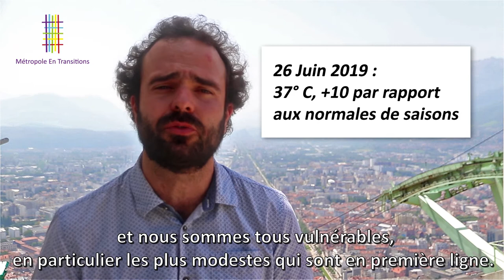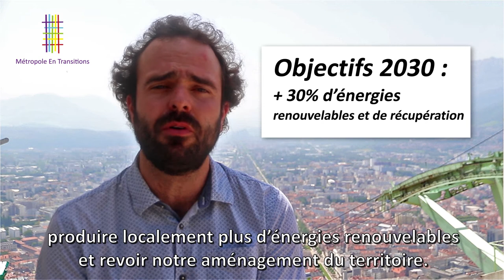CLIMAT : l'Affaire du Siècle et de chacun.e !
Jérôme DUTRONCY vice-président délégué à l'environnement, l'air, le climat et la biodiversité à Grenoble Alpes Métropole en charge du Plan Air Énergie Climat métropolitain.